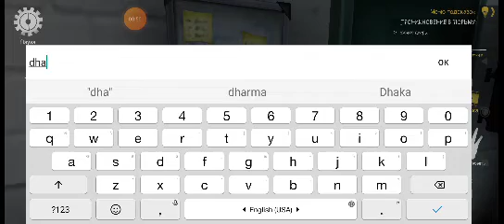Полное прохождение Mr Meat 2 через потойной выход 1 часть